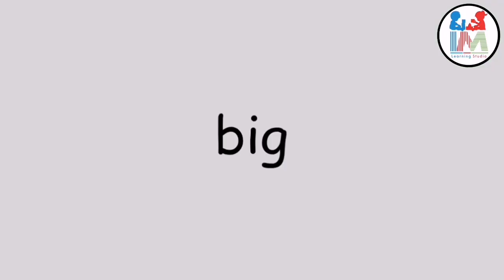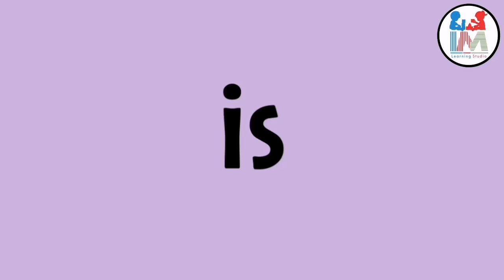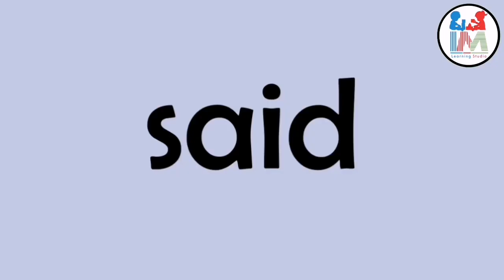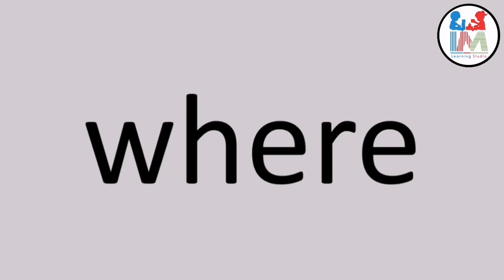Dolch sight words pre-primer list | Montessori at home | IM learning studio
Here in this video you will fine the new dolch sight words pre-primer list
It consists on 54 words.
We can't apply phenetic role on sight words.
children are encouraged to memorize these words as a whole by sight.
so play this video as more as they like so they will be able to learn these words as a whole.